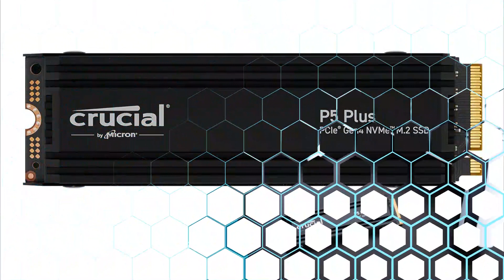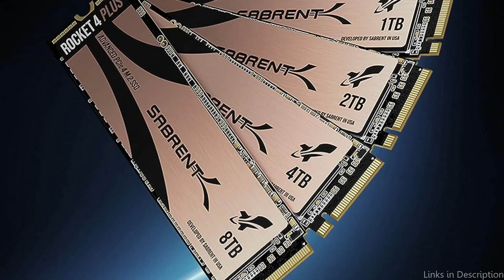4 Best Affordable Budget SSD for Ps5 in 2024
Do you need the top cheap SSD for the PlayStation 5 in 2024?  In this video, we'll examine four excellent SSD options that are ideal for budget gamers who want to get the most out of their PlayStation 5.

1. Crucial P5 Plus 1TB SSD for Ps5

2. Silicon power 1TB XS70 SSD for Ps5

3. Sabrent 500GB Rocket 4 plus SSD for Ps5

4. Ediloca EN760 SSD for Ps5